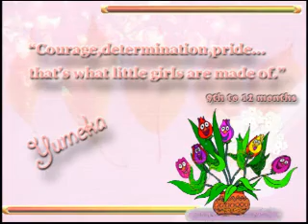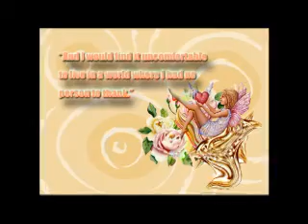yume photo montage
pictures from 9 months to 1 year